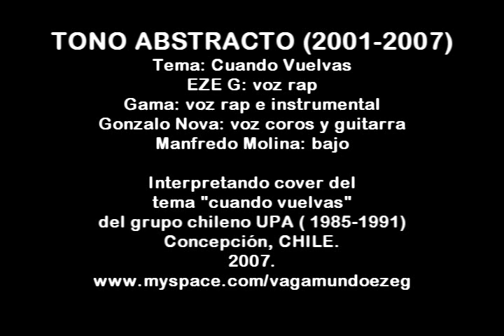EZE G - Cuando Vuelvas. (upa!)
UPA, gran grupo de antología chileno creo ésta canción llamada "cuando vuelvas". En el año 2007 el grupo Tono Abstracto de Concepción formado por el rapero EZE G, el productor y rapero GAMA, el cantante Gonzalo Nova y el bajista Manfredo Molina realizaron éste cover en una versión soul, funk rap del clásico tema del rock chileno.